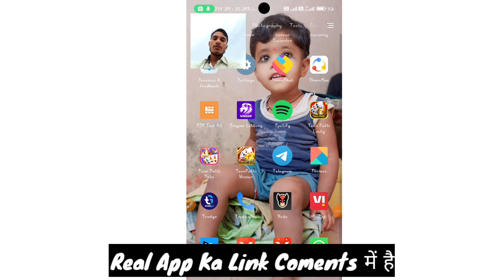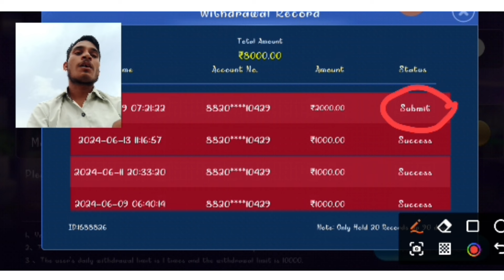you must become vip 7 to withdraw this amount आ रहा है || teen patti lucky withdrawal problem solved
you must become vip 7 to withdraw this amount आ रहा है

About this Video- Dosto Aaj Ki is Video Me Maine Aapko Ye Bataya Hai Ki Teen Patti vip problem ke bare me bataya hai Ummeed Hai Aapko Ye Video Bahut Hi Jyada Pasand Aayegi Thank You so Much.

teen patti lucky me vip problem kaise solved kare

teen patti lucky me withdrawal nahi ho raha
teen patti lucky me withdrawal nahi ho raha hai

teen patti lucky me withdrawal kaise kare

teen patti  me withdrawal nahi ho raha
teen patti me withdrawal nahi ho raha hai

teen pattime withdrawal kaise kare

you must become vip 7 to withdraw this amount
you must become vip 6 to withdraw this amount
you must become vip 5 to withdraw this amount
you must become vip 4 to withdraw this amount

share with 1 friends to help with withdrawals and get bonus

share with 2 friends to help with withdrawals and get bonus

 share with 3 friends to help with withdrawals and get bonus

sharewith1friendstohelpwithwithdrawalsandgetbonus

sharewith2friendstohelpwithwithdrawalsandgetbonus

sharewith3friendstohelpwithwithdrawalsandgetbonus

sonu tech studio